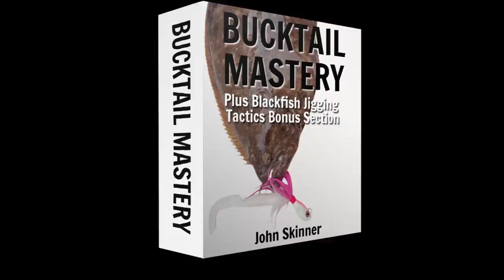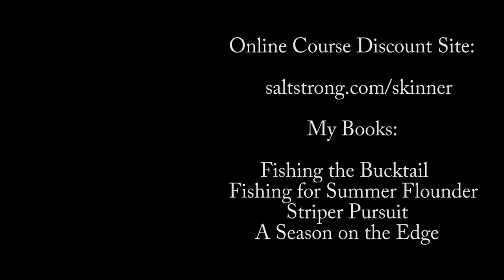INSANE Bucktail and Gulp Bite! Best Fishing in 40 Years!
I'll remember this trip on my death bed! A Bucktail and Gulp was so effective I couldn't get it to the bottom at times. Sea Trout (Weakfish) Fishing has been tough for decades, but has improved steadily in recent years. Judging by this and other trips I've made in the last week, they are back big time!